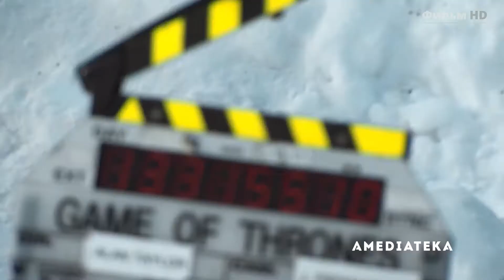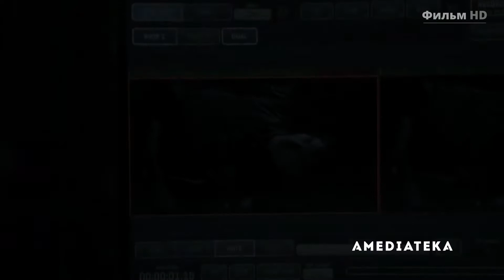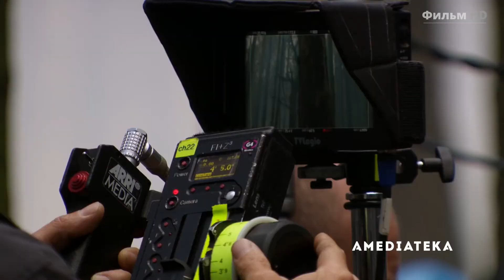Воспоминания Актеров сериала "Игра Престолов"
Предлагаем Вам
смотреть воспоминания актеров сериала "Игра престолов",
видео в хорошем качестве Full HD на русском языке!

00:00 Джон Брэдли-Уэст
04:21 Лиам Каннингем
07:21 Лина Хиди
09:35 Питер Динклэйдж
13:17 Николай Костер-Вальдау
14:39 Мэйси Уильямс
18:54 Айзек Хемпстед-Райт
23:05 Софи Тернер
27:36 Иэн Глен
32:04 Кит Харингтон
36:49 Эмилия Кларк